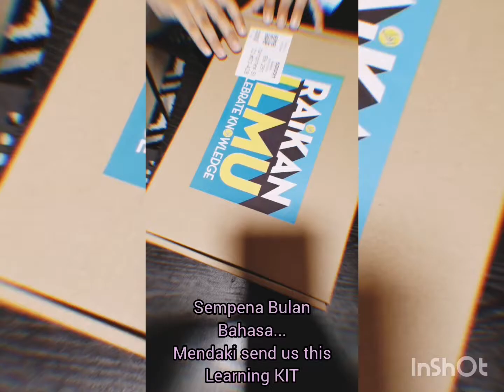Precious 3 make use of this MALAY kit